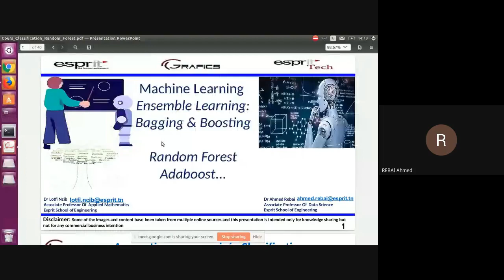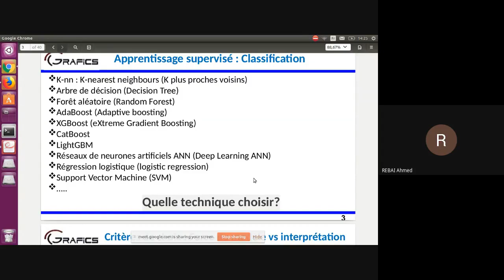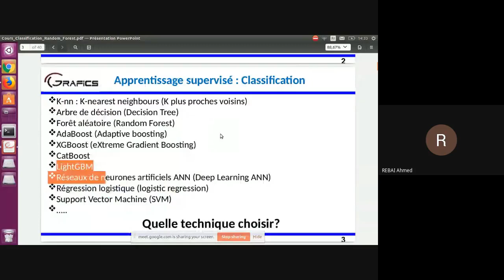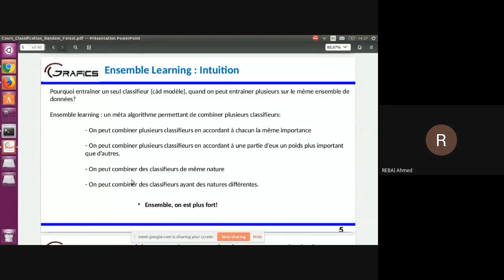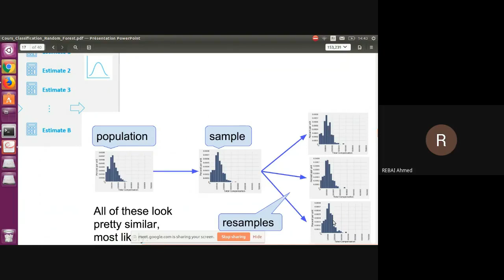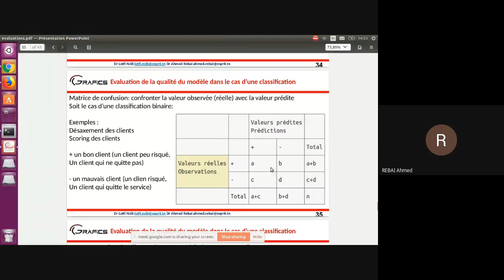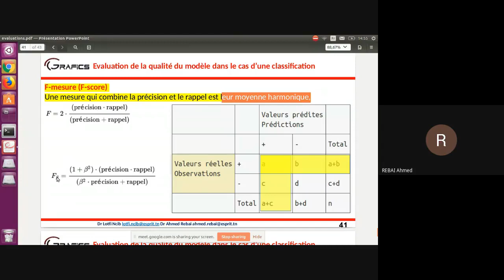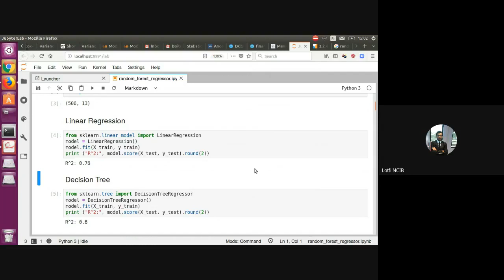Classification - Méthodes ensemblistes - Critères d'évaluation - Accuracy - ROC - AUC - Fscore